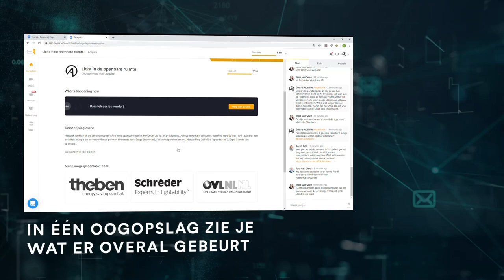Acquire digitals | Online Event Tool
In deze video wordt de online event tool van Acquire uitgelegd. Ontdek hoe u met deze tool een volledige event kunt volgen zonder daarvoor 1 km te reizen.